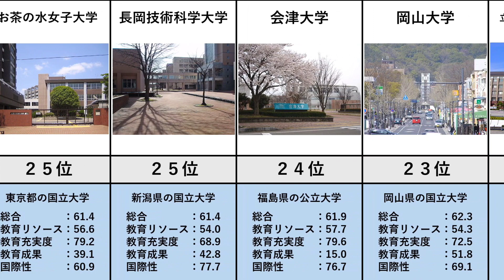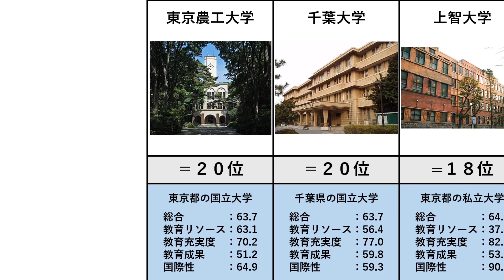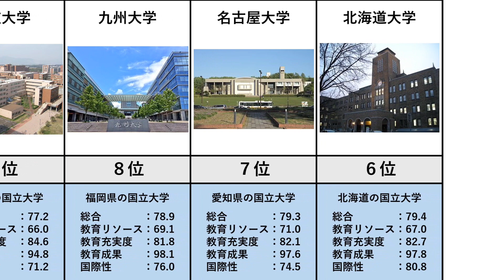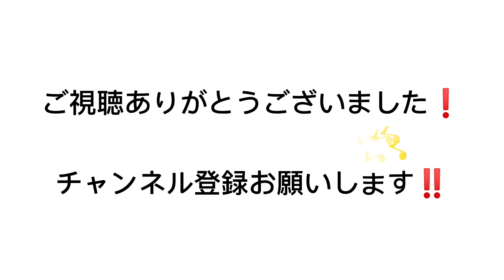世界大学ランキング日本版2021 総合順位上位30大学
2021年度の世界大学ランキングの日本版です。

ランキング上位30のまでの大学を掲載しました。

偏差値は、大学に対する学生の人気の指標です。

世界大学ランキングは、社会に対する大学の貢献度を表しています。

近年では、東北大が頭ひとつ抜けてきましたね。

個人的には、宮城に設置予定の加速器の開発が気になります。